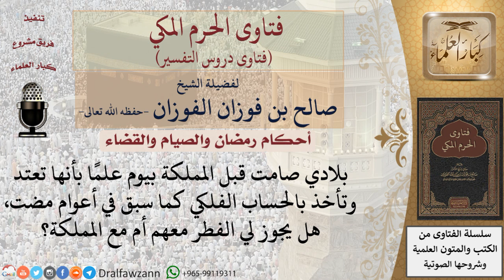ما حكم الصوم والإفطار مع بلد تأخذ بالحساب الفلكي؟ للشيخ صالح الفوزان